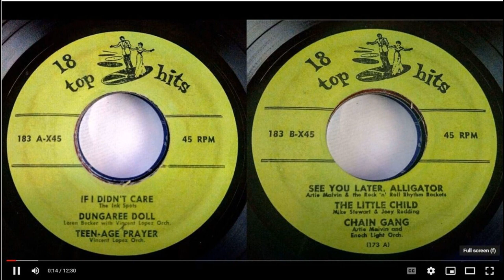Mike Stewart & Joey Redding- 18 Top Hit Tunes 183- The Little Child